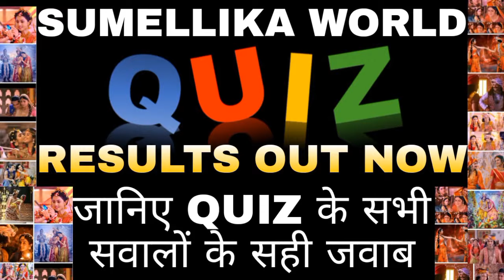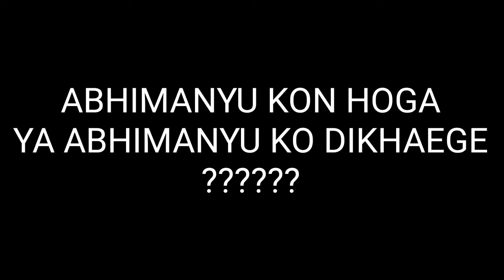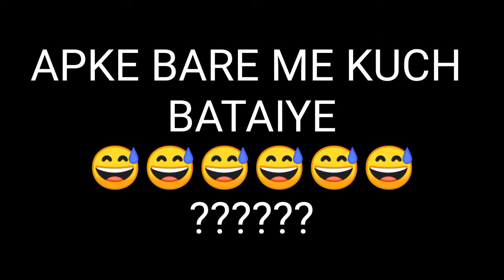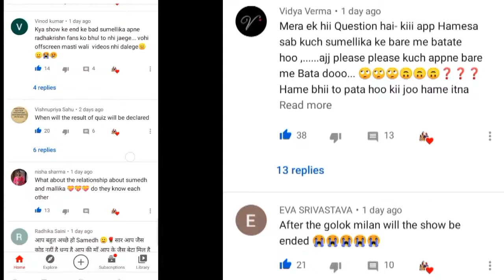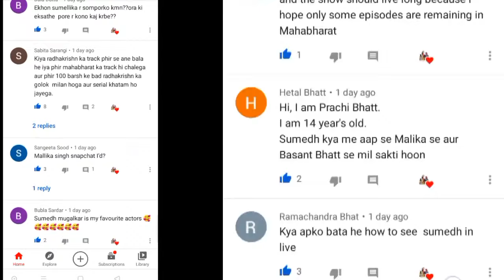Sumellika live | Will Radhakrishna show end | sumedh & Mallika love story | Radhakrishn show end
image credits - Google, instagram , Hotstar, star bharat